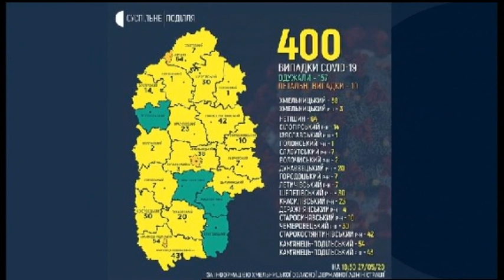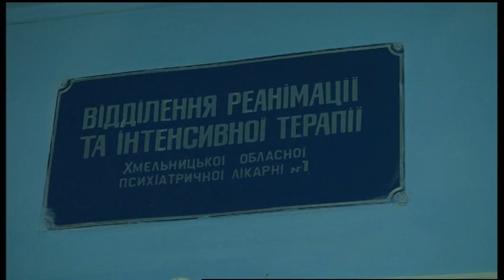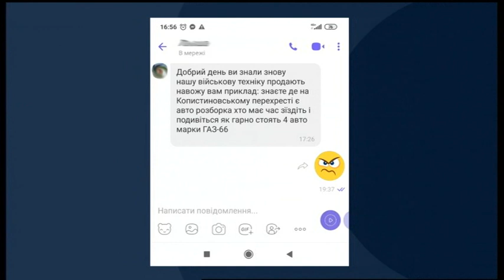27.05.2020. Новини. 20:30